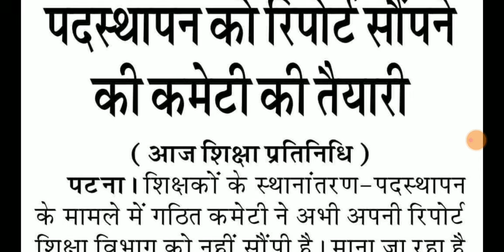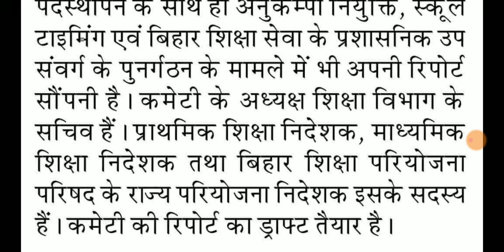बिहार के शिक्षकों के लिए बड़ी अपडेट।शिक्षा विभाग।ALL TET taiyari